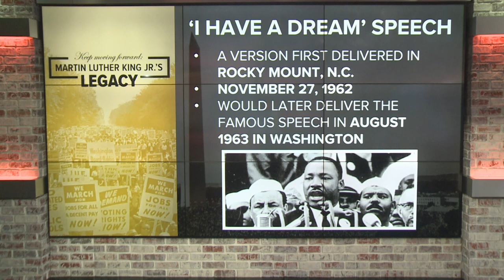Martin Luther King Jr. and his relationship with Billy Graham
Dr. King shared a special relationship with Billy Graham.